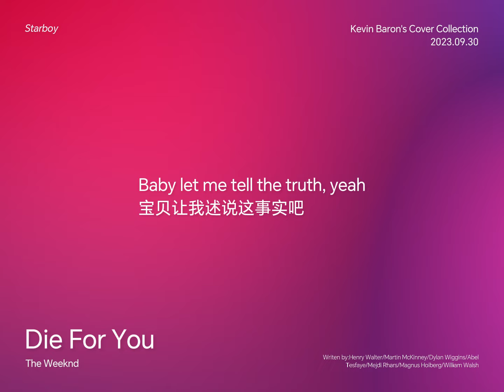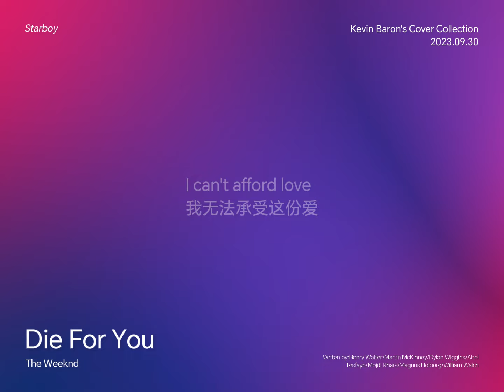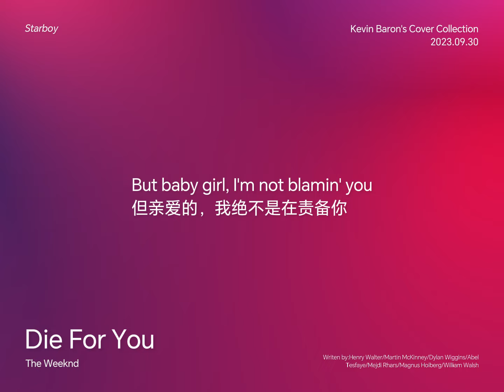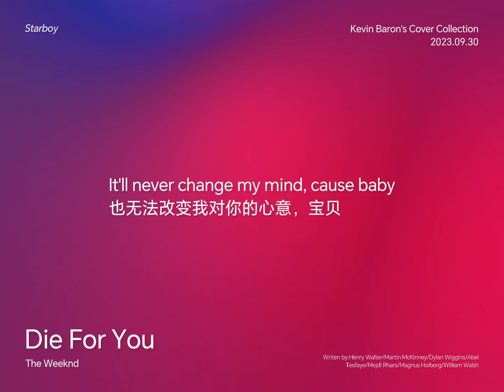The Weeknd - Die For You (Cover by Kevin Baron)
Writen by Henry Walter/Martin McKinney/Dylan Wiggins/Abel Tesfaye/Mejdi Rhars/Magnus Hoiberg/William Walsh
Record by Kevin Baron
Mix by Kevin Baron
Video by Kevin Baron